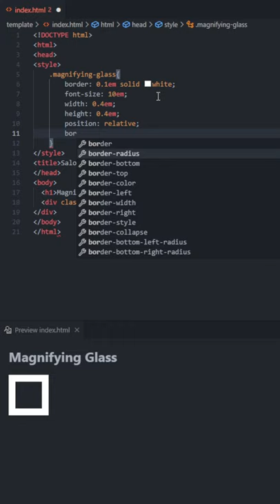Magnifying Glass effect using HTML and CSS tutorial for beginners using VSCode IDE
Creating an HTML and CSS based tutorial for creating Magnifying Glass.

Using Visual Studio Code editor

HTML is the language behind every website on the Internet! It's a language used to define the structure and content of web pages. It's the first language you need to learn if you want to become a web developer.